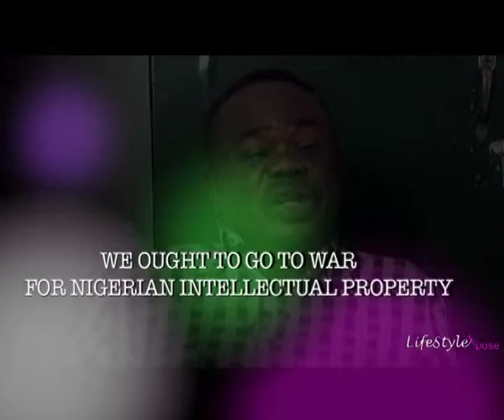War for Nigeria Intellectual Property Being Abused Worldwide – Chief Okoroji; COSON Chairman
For too long, the Nigeria entertainment industry has suffered great loss because of piracy and this has been a major challenge facing the industry. With this, the Copyright Society of Nigeria has come together to fight this illegal act.
The Chairman of the organization, Chief Tony Okoroji who was our guest this week on the show, spoke on why the Nigeria entertainment industry is Key to the country as it is well-recognized worldwide, so therefore war must be waged on people who oppress such industry in pirating the works of talented artistes.
He further spoke on the entertainment industry come 2015